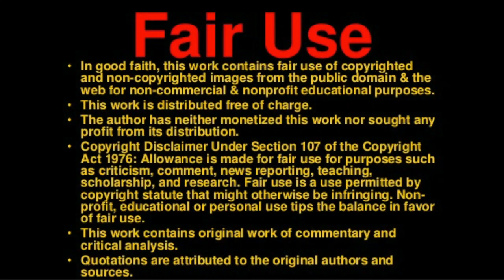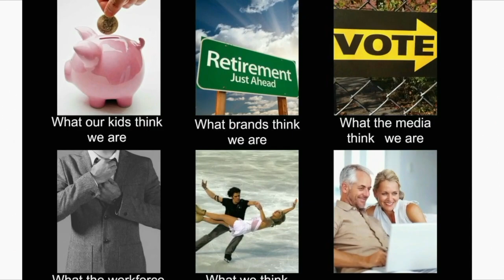Pedro Pascal Is Not Reed Richards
Dr. Gonzo aka Tim has been a drummer and percussionist in the music industry for over 40 years now. Playing for such groups as  The Coasters, Gary Lewis and the Playboys, Chuck Berry and many others in the secular and Christian music industry. Tim is also a popular talk show host in the Upper Miami Valley as well. Listen to exciting interviews with luminaries such as Jon Anderson of Yes and Hal Blaine of The Wrecking Crew.